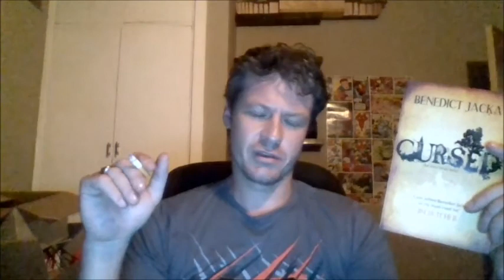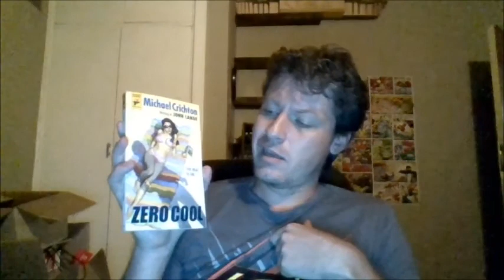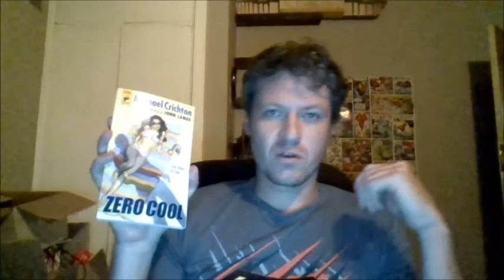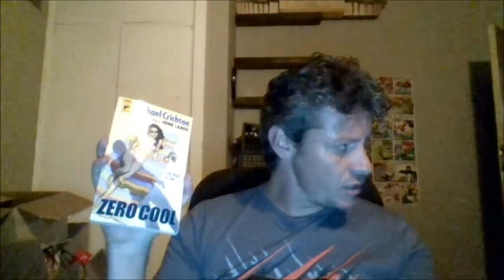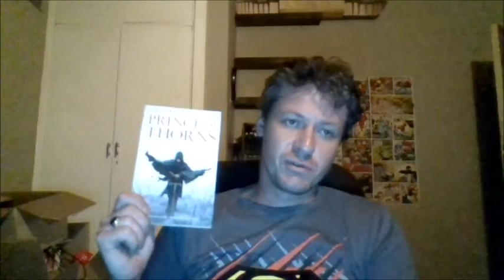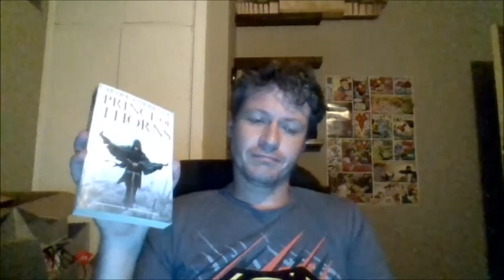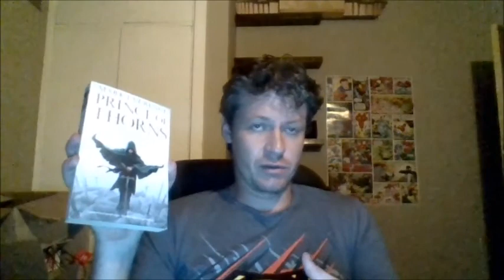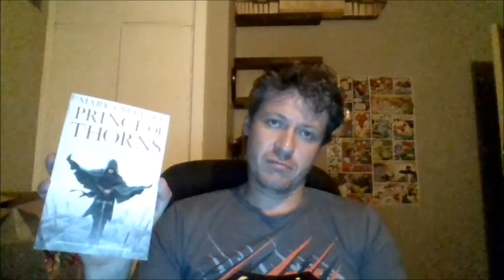Dave's Video Reviews Part 2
The second part of the video - more reviews!